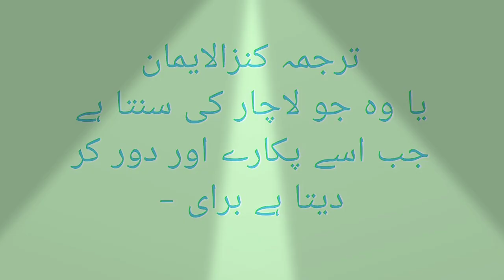Duaa karne ka sawab || Prayer is a hope in darkness